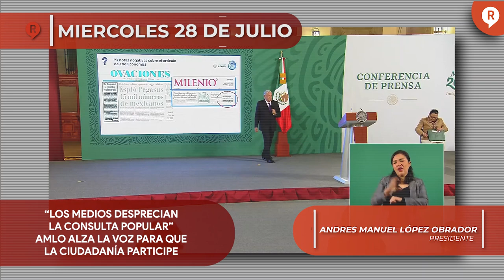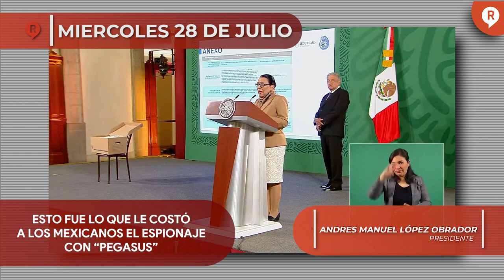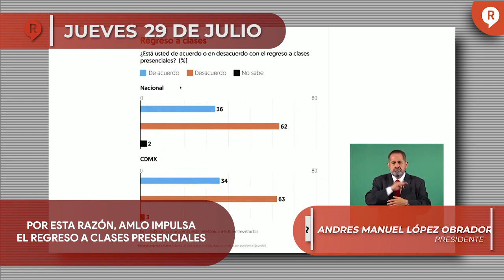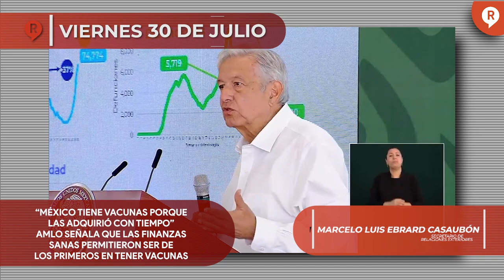Regeneración Presenta: RESUMEN SEMANAL DE LAS MAÑANERAS 25 al 29 de julio 2021 ¡IMPERDIBLE!